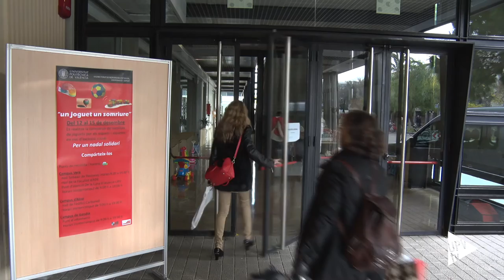"Un juguete, una sonrisa". Campaña de recogida de juguetes en la UPV - Noticia @UPVTV, 14-12-2016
Gracias a la respuesta y colaboración de alumnos y personal de la Universitat Politècnica de València, estas navidades se conseguirá arrancar, nuevamente, una sonrisa a los más pequeños con la campaña “Un juguete, una sonrisa”.

A la campaña del Vicerrectorado de Responsabilidad Social, Cooperación y Deporte se han sumado la Delegación de Alumnos de la UPV y la delegación de la Facultad de Administración y Dirección de Empresas. Además, como en otras ocasiones, se ha contado la colaboración de los Voluntarios Sociales de la Politècnica.

Juguetes, peluches, cuentos… Todo cuanto se reúna en esta campaña se distribuirá entre asociaciones de carácter benéfico y hospitales.

Los juguetes se recogerán hasta este jueves, 15 de diciembre, en los puntos habilitados. En el campus de Vera: en el hall solidario del edificio de Rectorado; en la Casa del Alumno y el vestíbulo de la Facultad de ADE. También, en los campus de Alcoi y Gandia.